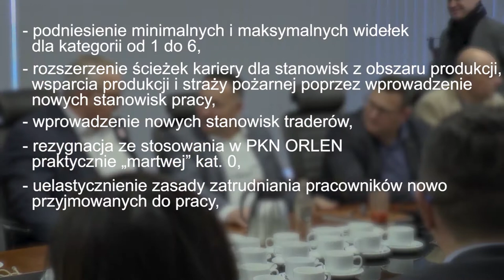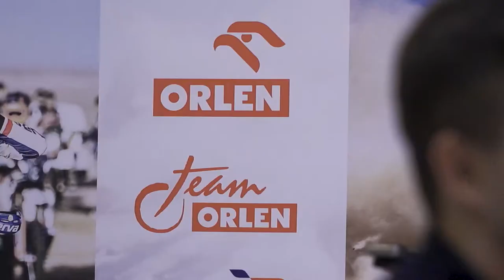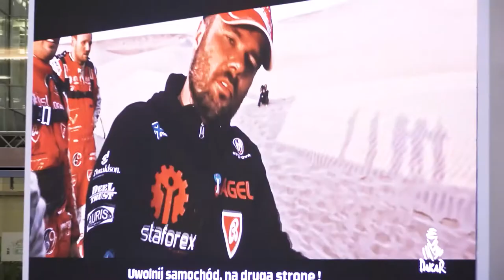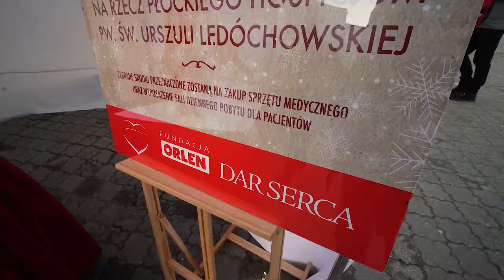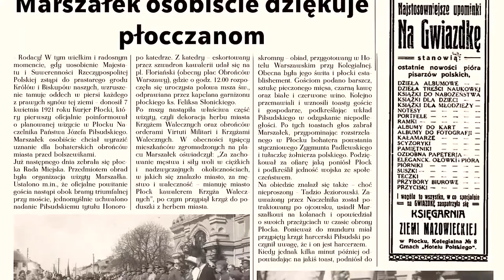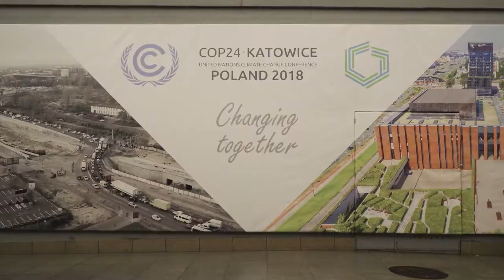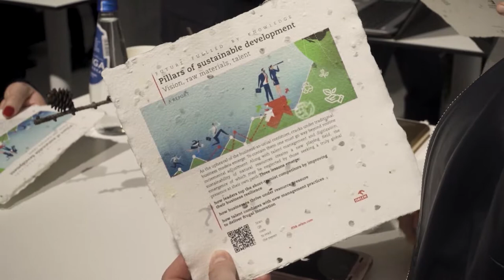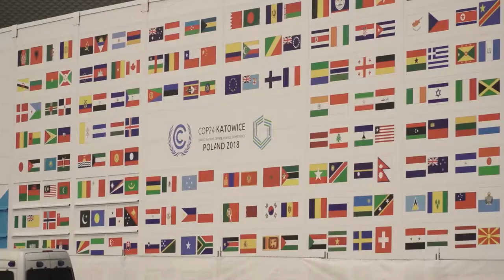Studio Grupy ORLEN 185